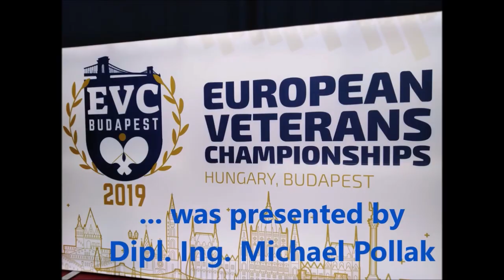Olga Nemes - M. Gaftea EVC Budapest 2019